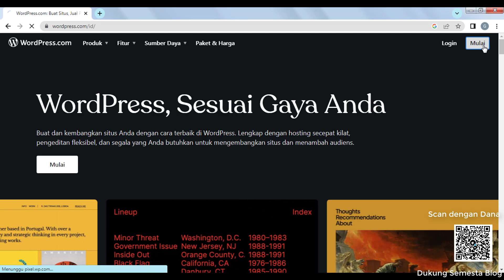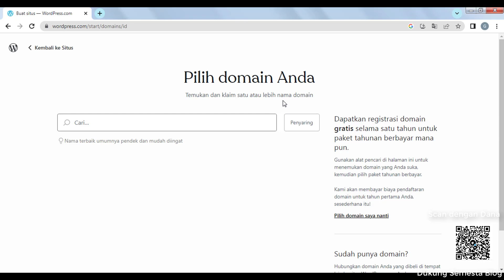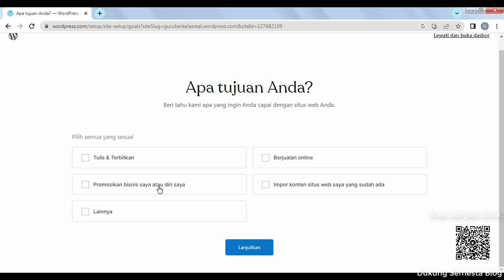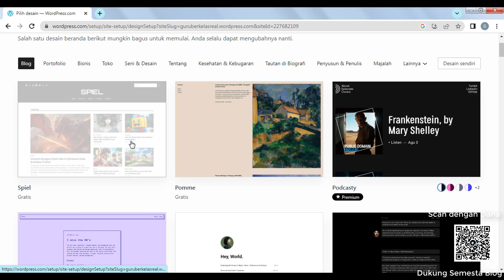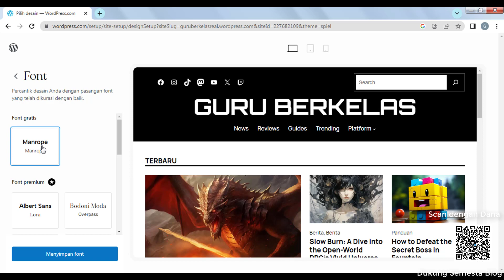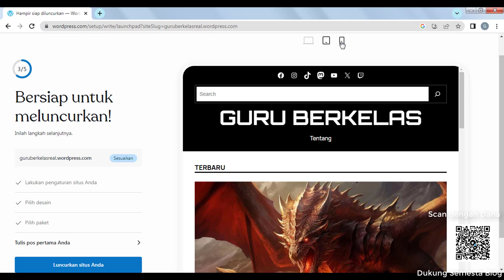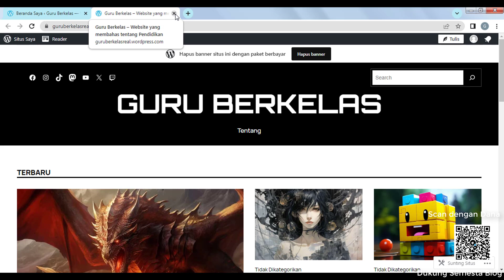Cara Buat Blog Di Wordpress dengan Mudah 2024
Halo teman-teman semua, di video kali ini merupakan pembaharuan dari video saya 2 tahun lalu. Video ini dibuat agar lebih relevan di tahun 2024 dan kamu tidak bingung dengan tampilan yang berbeda.

Punya kemampuan Desain Kaos ? Tunjukkan kreativitas kamu Klik Link dibawah

Tertarik membuat Blog ? Klik link dibawah ini